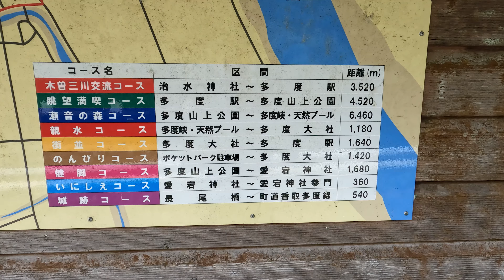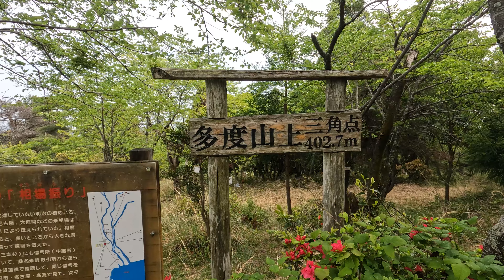【登山】れんげ畑に浮かぶ多度山 【4K】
2023年4月21日
三重県桑名市多度町にある多度山へ登りました！

仕事が忙しく、なかなか遠出できない。
そうだ、ホームの多度山で歩いたことにないコースを歩こう。

Daniel Levi - Down For Anything